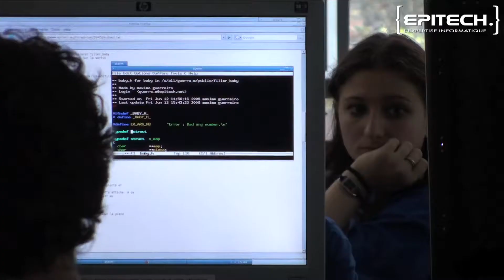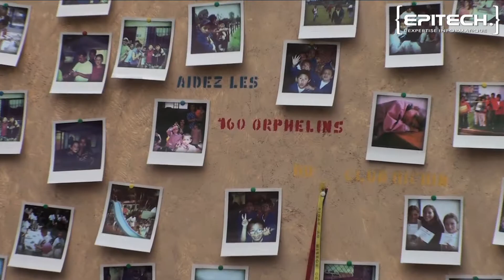WIP'09 : Week-end in Paris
Le WIP (Week-end in Paris), grand rassemblement de la nouvelle promo Epitech de toute la France à Paris. Dans le cadre d'un rush, ils vont s'atteler à 24h de programmation dans le campus parisien. Le WIP cest aussi des grands barbecues, des crêpes, un concert en pleine air, une sortie à laquaboulevard